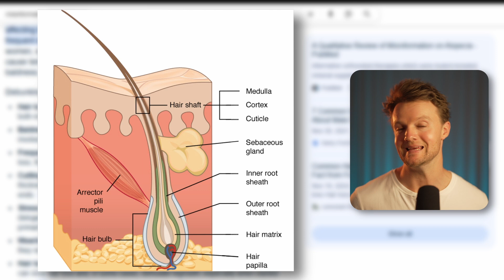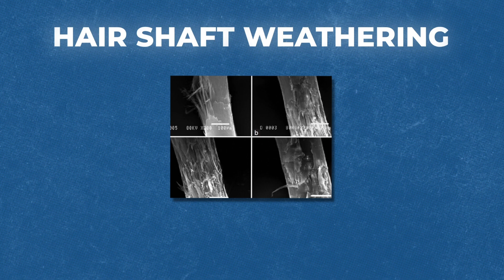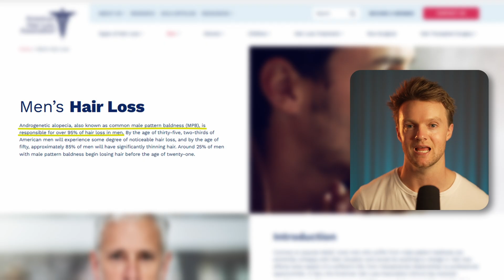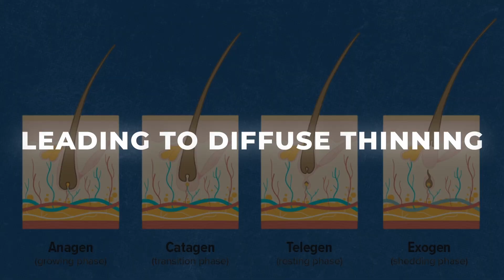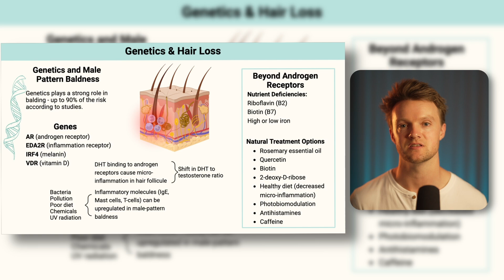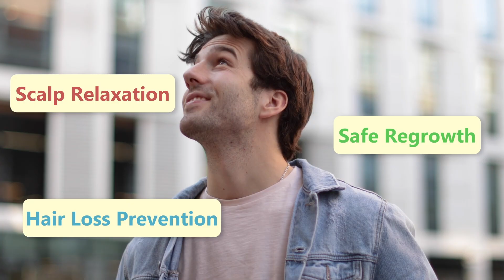Biggest Hair Loss Myths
There’s so much misinformation about hair loss — shaving, stress, testosterone, “mom’s-side genetics”… which ones are true and which are just myths?

In this video, we break down 6 of the most common hair loss myths and explain what the science actually says about:

🔹 Whether shaving or cutting your hair makes it stronger
🔹 If pattern baldness only affects adults (hint: it doesn’t!)
🔹 Why women can experience temple recession too
🔹 The truth about stress and hair loss
🔹 How genetics really work in androgenetic alopecia
🔹 Whether men with hair loss have higher testosterone or DHT